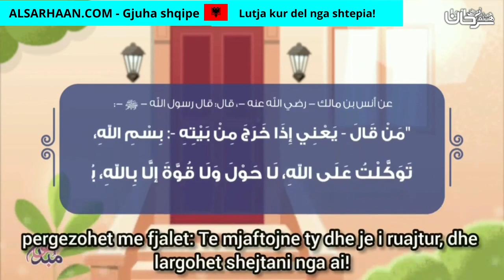Lutja Kur Del Nga Shtepia! الدعاء من قاله تنحى عنه الشيطان!